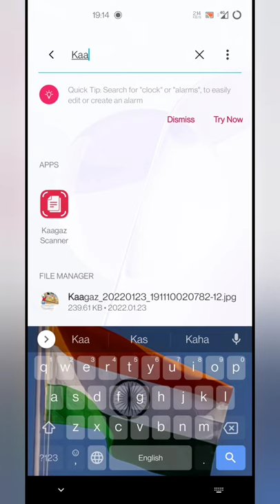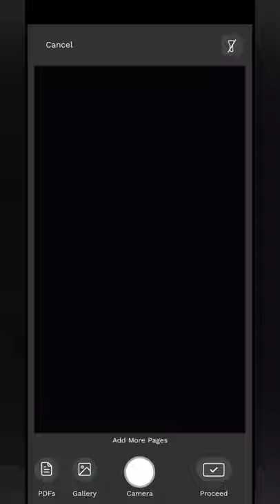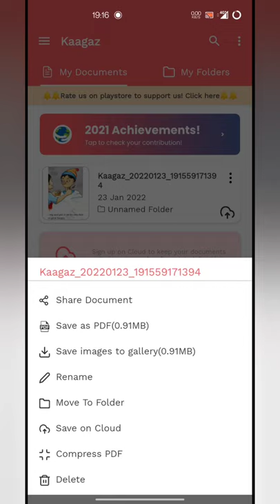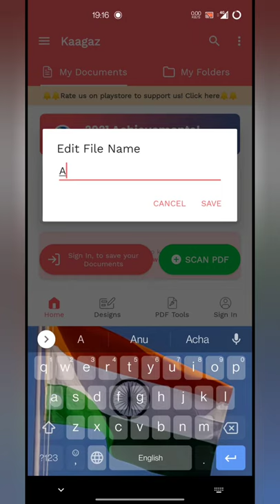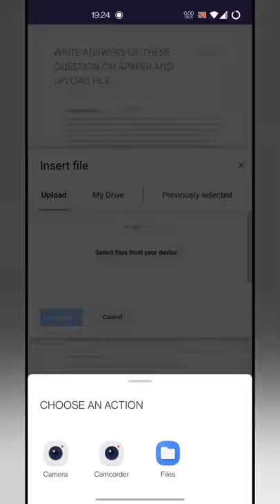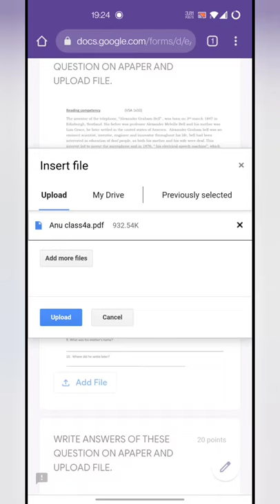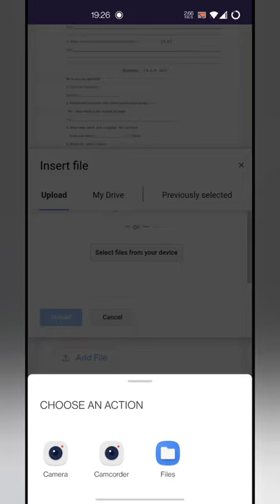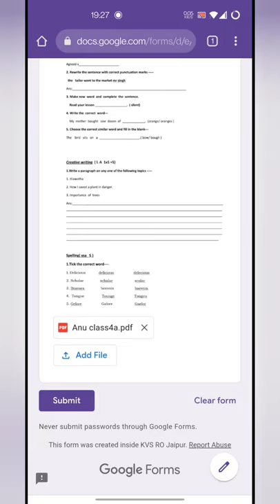Tutorial on how to make and upload PDF on google form